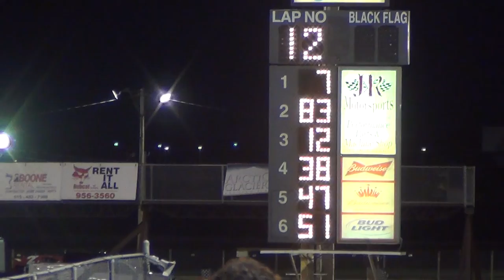2013 boone hobby A 7-13-13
7b eric stanton won.